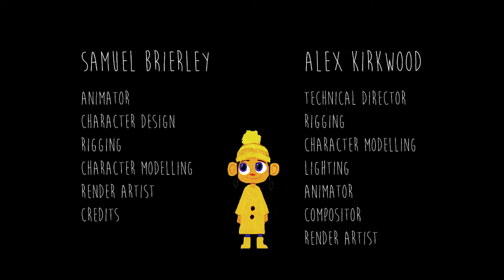Luma Street by D Escobar, S Brierly, A Horsepool. A Stokes, A Kirkwood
BA(Hons) Animation
University of Lincoln, 2014